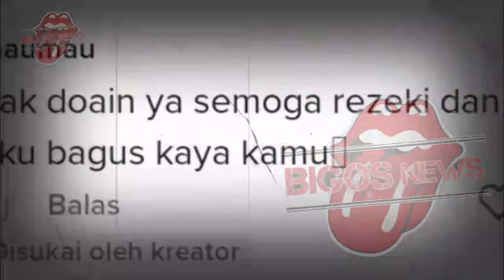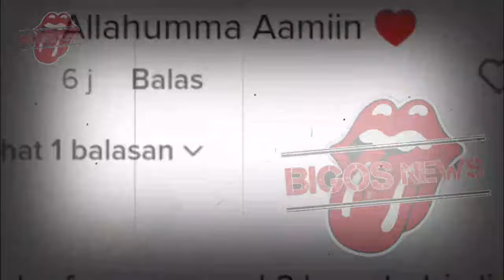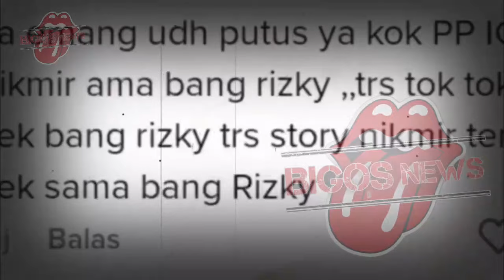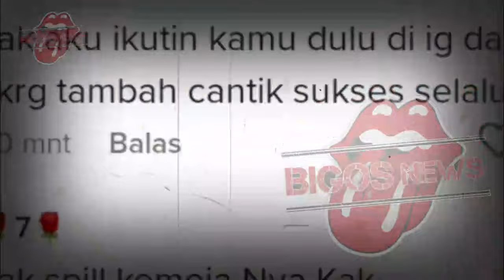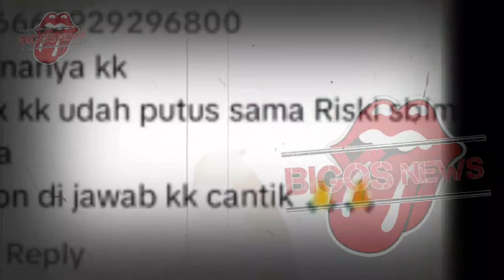NIKITA MIRZANI KEPINCUT AJUDAN PRABOWO, NIKITA MIRZANI TERBARU - GOSIP ARTIS HARI INI